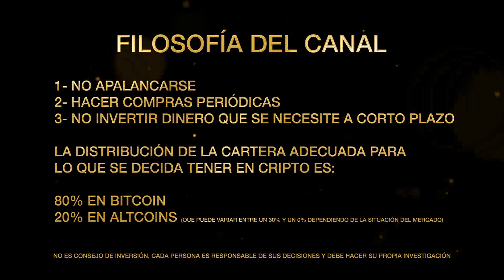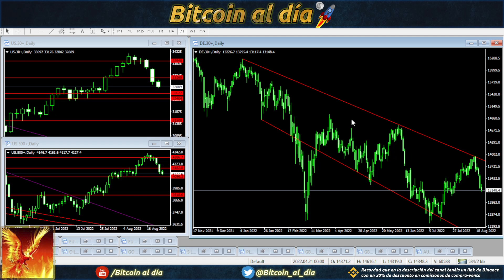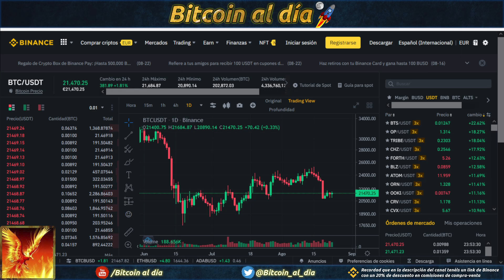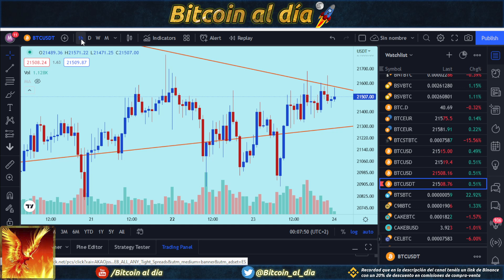Bitcoin resiste a las fuertes caídas de las bolsas, y parece querer cerrar en positivo.